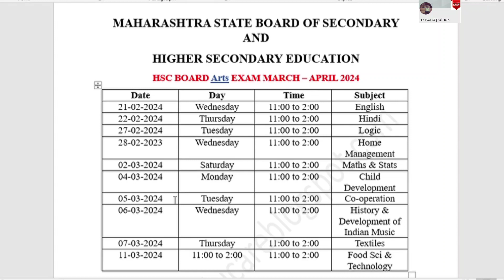New HSC 12th Arts Board Exam Time Table 2024 Declared by MSBSEHSE l Mukund Pathak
Maharashtra State Board of Secondary Education and Higher Secondary Education (MSBSEHSE) is Declared 2024 HSC Board Exam Time Table for Various Streams: Commerce, Science and Arts